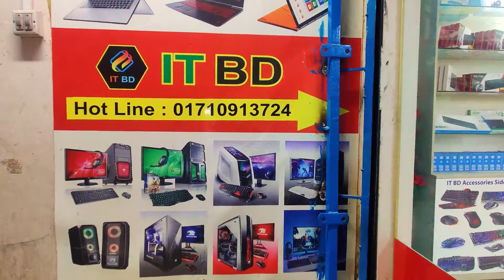Used Laptop Price In BD 🔥 Used Laptop Price In Bangladesh 2024 🔥 Laptop Price In BD 🔥 Used Laptop